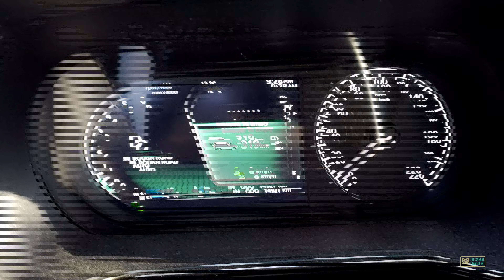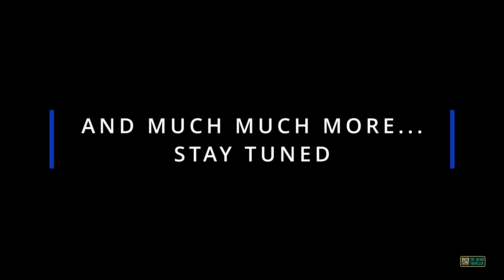अति सुंदर! Hill Drive to Almora, Uttarakhand EP5 - THE ROADTRIP Tata Safari 2022 Travel Vlog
We drive to Almora in Uttarakhand and stay at a beautiful place on top of a hill in EP5.

As we drive in the hills of Uttarakhand on our Tata Safari 2022 XZA plus, enjoying the magnificent views of mountains, the travel vlog captures our journey of this beautiful place to visit. Tata Safari Top Model price and Tata Safari base model price has recently increased, video on that coming soon.